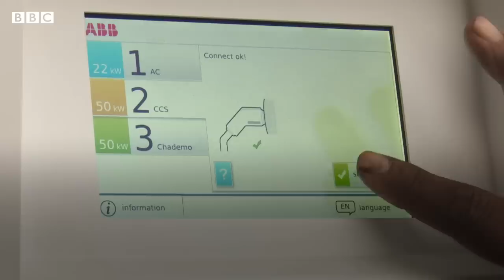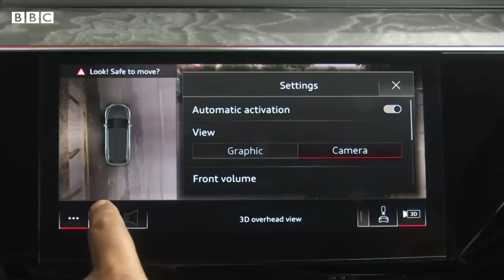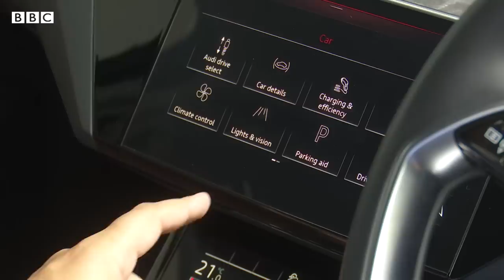The Issues Electric Car Users Face in Pakistan - BBC URDU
پاکستان میں الیکٹرک گاڑیوں کی پالیسی تاخیر کا شکار ہے لیکن بعض افراد نے ابھی سے ’ماحول دوست‘ الیکٹرک کار کو اپنی روزمرہ زندگی کا حصہ بنا لیا ہے۔ بی بی سی نے ان سے یہ سمجھنے کی کوشش کی ہے کہ ملک میں الیکٹرک کار چلانا کتنا آسان یا مشکل ہے، دیکھیے عمیر سلیمی اور نعمان مسرور کی اس رپورٹ میں۔